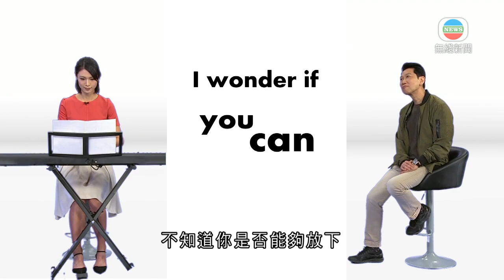《唱歌講英文》：Imagine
大家好，據說最多人許下的生日願望是世界和平。

對，在七十年代，世界和平的確是大眾的願望，很多流行曲也引用這個主題，就像以下這首。

想像有一天沒有財產，不知道你是否能夠放下，不再有貪婪或飢餓，大家都情同手足，想像所有人都能和平共享這個世界。(Imagine no possessions, I wonder if you can, no need for greed or hunger, a brotherhood of man, imagine all the people, sharing all the world.)

這首是John Lennon的代表作Imagine，是講述反越戰。

對，想特別一提wonder這個字，wonder作為名詞是指奇妙、令人驚喜的事物，因此有wonderful這個形容詞。但作為動詞to wonder，有好奇和求知的意思。

比如說不知道這個周末會否陽光普照(I wonder whether it will be sunny this weekend?)，也可以這樣說我想知道為甚麼(I wonder why)、我好奇甚麼時候會發生(I wonder when)。

對，歌詞中還有to wonder if，在to wonder後加if，不只是提問那麼簡單，而是有質疑或懷疑的意思。John Lennon在歌詞中說，你是否做得到(I wonder if you can)，帶有諷刺意味，意指你是否做得到。

因為在他的新世界裡，要放棄所有財產，想像有一天沒有財產(imagine no possessions)，所有東西都要共享(sharing all the world)，真的可以做到嗎？

現時很多貧窮國家不夠疫苗應用，不知道發達國家會否願意和它們平均分配疫苗？我懷疑發達國家，是否願意和貧窮國家分配疫苗(I just wonder if the developed countries would share all their COVID vaccines with the poorer countries)。